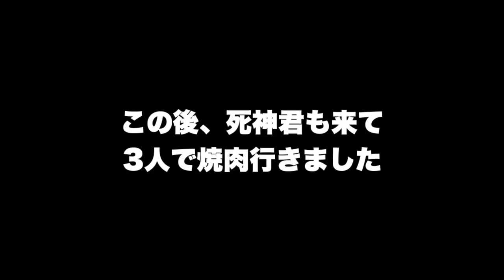北海道旅行前日お風呂熱すぎる事件